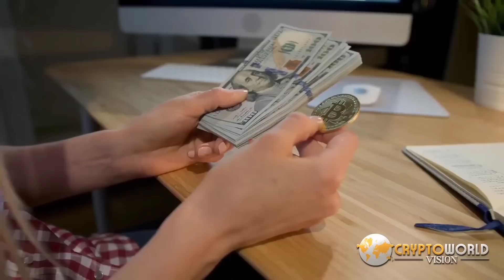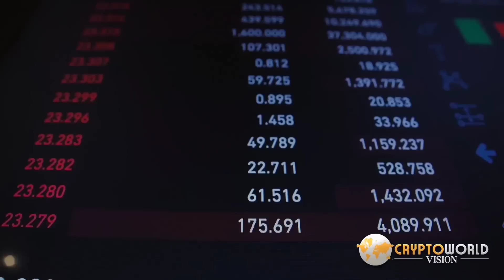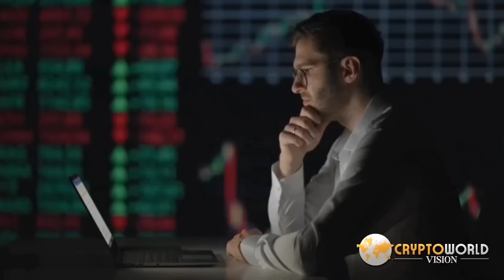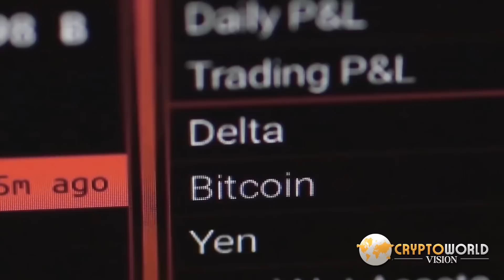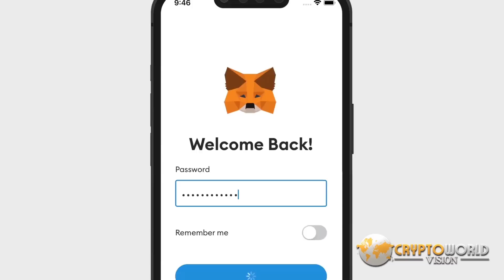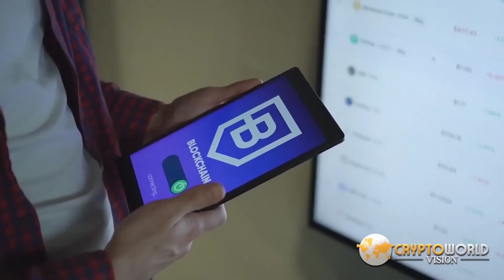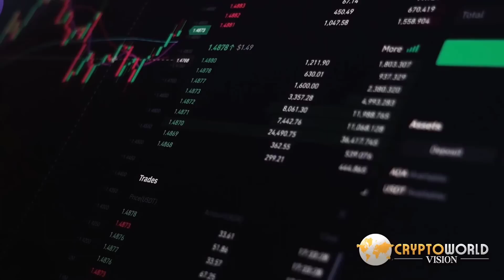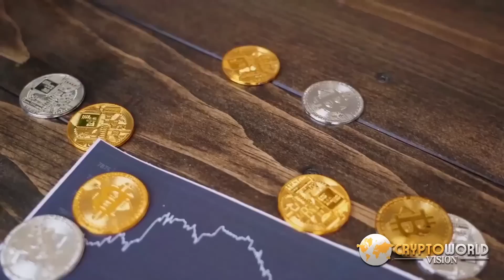What is Ethereum? Ethereum Explained | Ethereum for Beginners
✅In this video, you’re going to learn what Ethereum is? And how it works? Ethereum Explained. Enjoy!

At its core, Ethereum is a decentralized global software platform powered by blockchain technology. It is most commonly known for its native cryptocurrency, ether (ETH).

Ethereum can be used by anyone to create any secured digital technology. It has a token designed to pay for work done supporting the blockchain, but participants can also use it to pay for tangible goods and services if accepted.

Ethereum is designed to be scalable, programmable, secure, and decentralized. It is the blockchain of choice for developers and enterprises creating technology based upon it to change how many industries operate and how we go about our daily lives.

✅Our favorite crypto exchanges.

There is no guarantee that you will earn any money using the techniques and ideas mentioned in this video. We are not financial advisors and anything that we share on this YouTube channel should not be seen as financial advice. Your level of success in attaining the results claimed in this video will require hard work, experience, and knowledge.